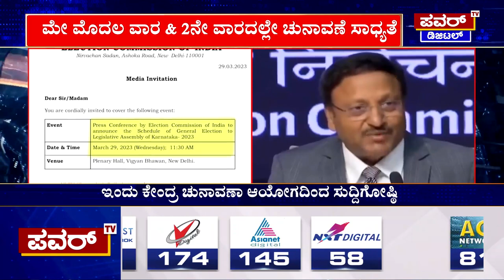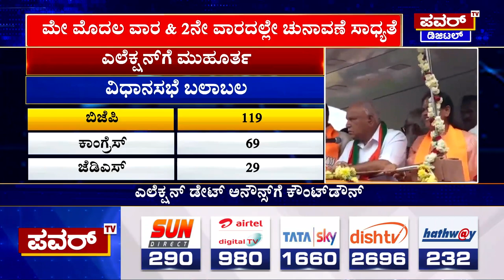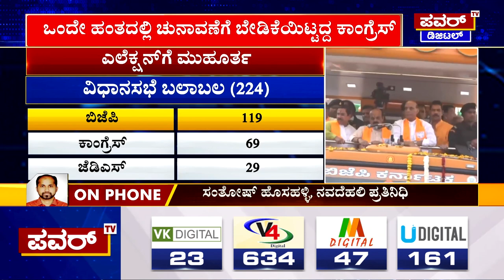Karnataka Elections 2023 : ರಾಜ್ಯ ವಿಧಾನಸಭೆ ಚುನಾವಣೆಗೆ ಇಂದೇ ಮುಹೂರ್ತ ಫಿಕ್ಸ್ | ​Power TV News